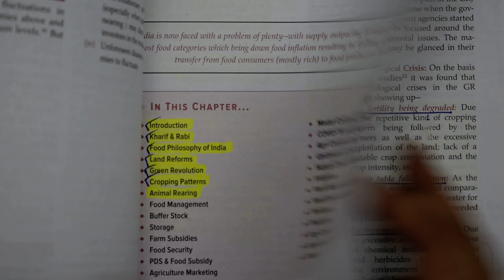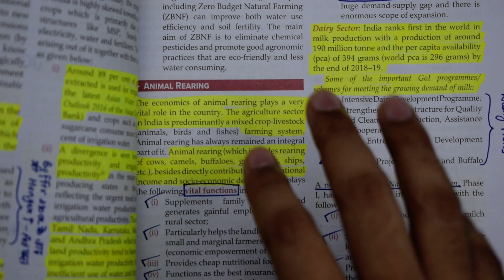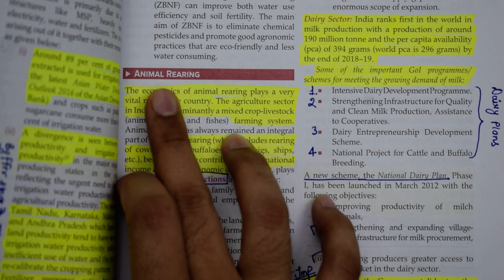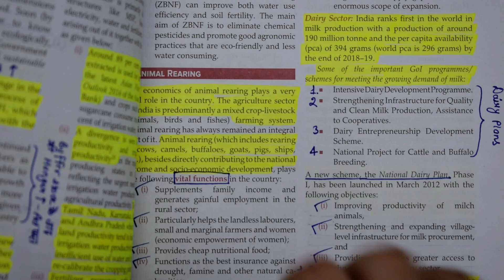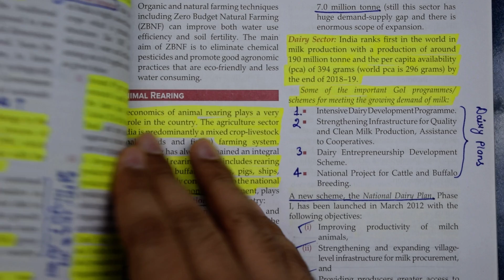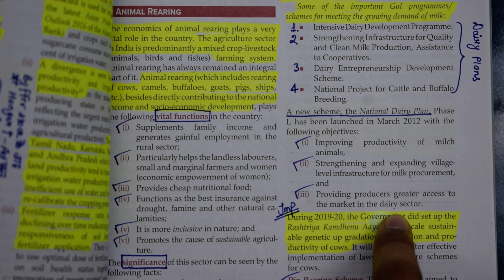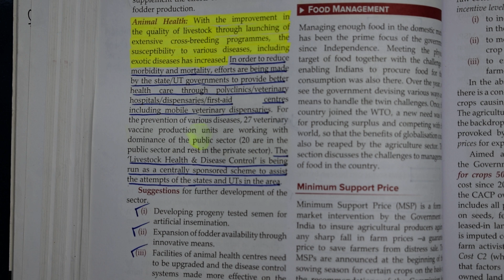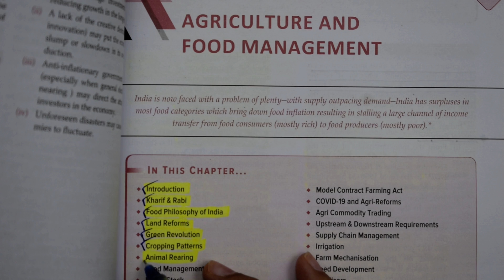#59 Indian Economy for UPSC CSE (Chapter 8 :- Agriculture & Food Mgt) Class 8.7 UPSC IAS # Banking